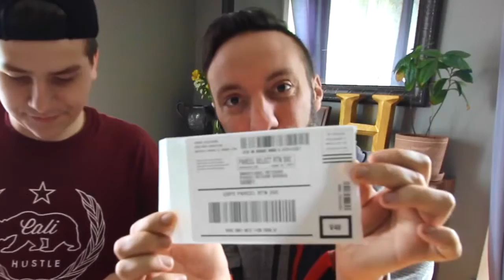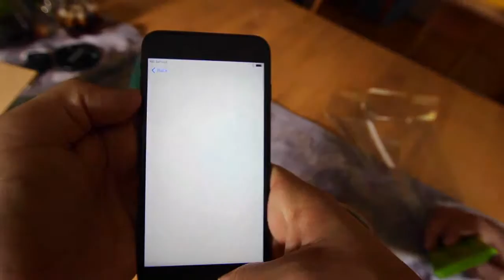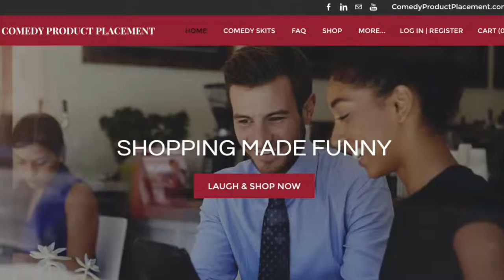Comedy IPhone 7+ 256GB Un-Boxing Review by: Aaron & George!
This video is 6 min's BUT! Worth IT!

Starring in this film: Aaron & George

Aaron Vine Name: Aaron Hechtman

My Comedy Snapchat:
mr.mycromat

I'll be posting another awesome video later this week! See you all soon!